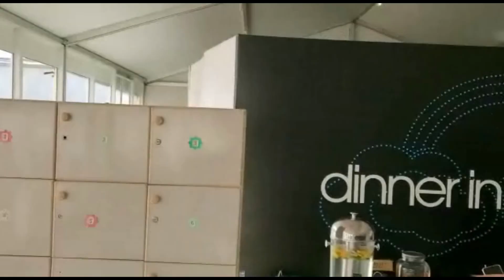White Dragon's Dubai trip - Part 3- Dubai dinner in the sky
Media Coverage By Basil The White Dragon Masters And Katz Productions. My Movie Bare Knuckle Streets Of Rage
GUYS IF YOU WANT TO SEE THE CONTINUATION OF THIS SERIES PLEASE HELP ME FUND IT SO I CAN DELEVER A MUCH BETTER KICKASS SEQUEL TO AMAZING FANS LIKE YOURSELF ! THANK YOU ALL FOR ALL THE LOVE AND SUPPORT !